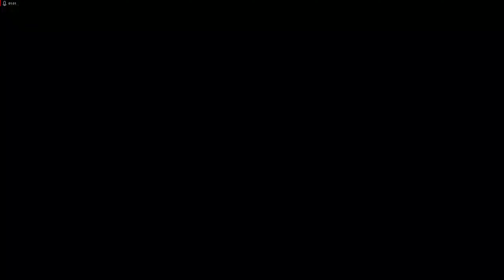Leclerc is a beast…